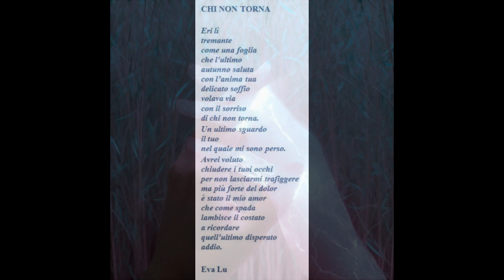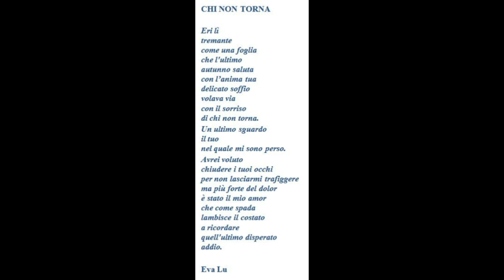" CHI NON TORNA " (poesia di Eva Lu - voce Gianni Viterbo)